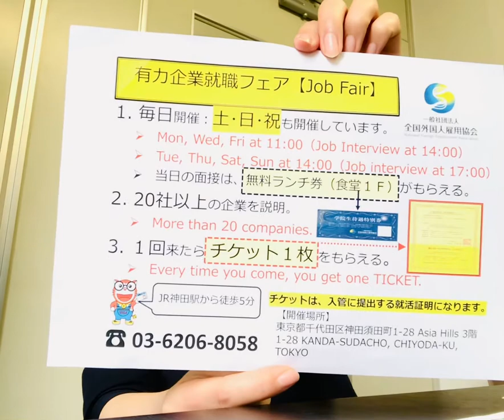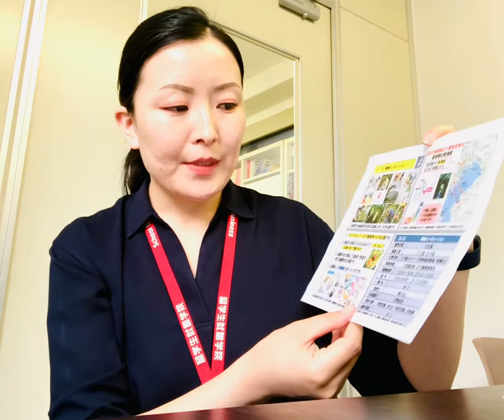[Япон улсад Үндсэн ажилтан] Асаргаа болон газар тариалангын ажлын байрны санал